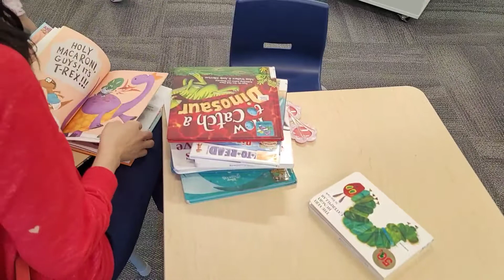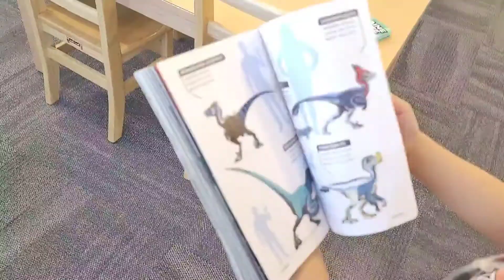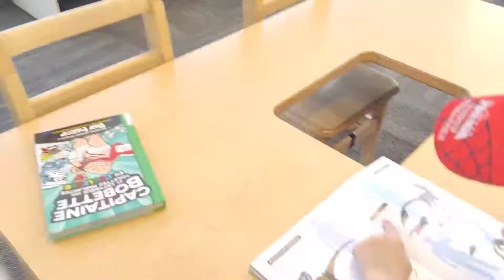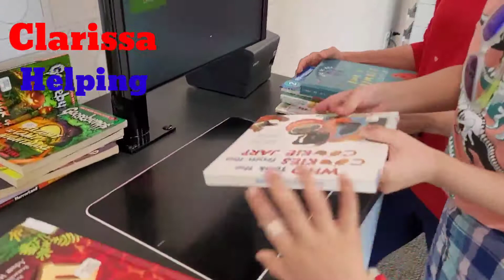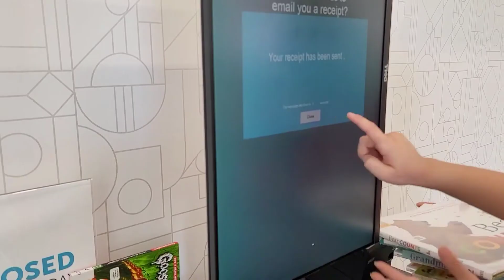Charleson Exploring Dinosaur Book| Enjoy Learning & Activity at the Library with Clarissa |Education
enjoyed reading and had so much fun at the Library with mommy and friends.